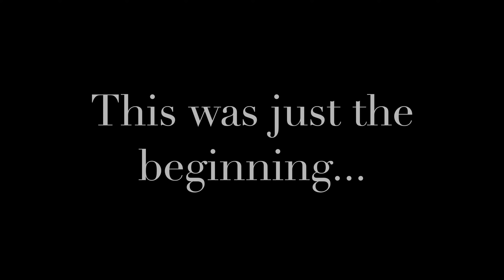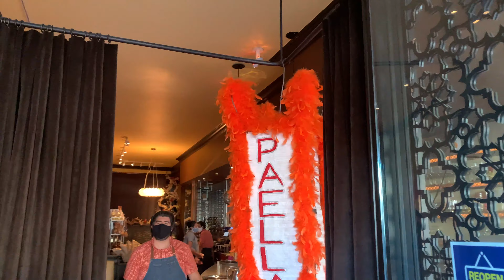This Is What Happens In the Castro..It's CRAZY!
It's never a normal day trip in the Castro district of San Francisco, CA...we're a bunch of clowns!